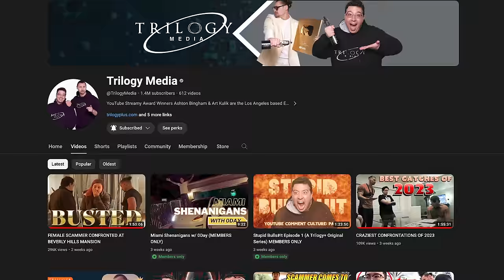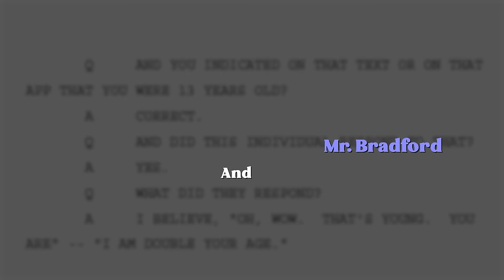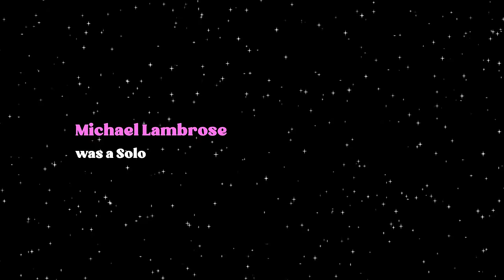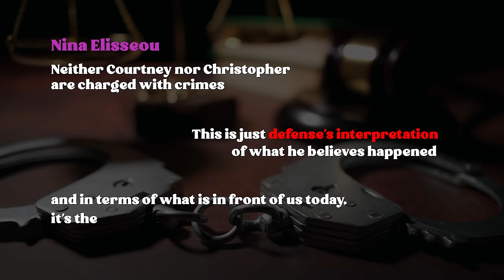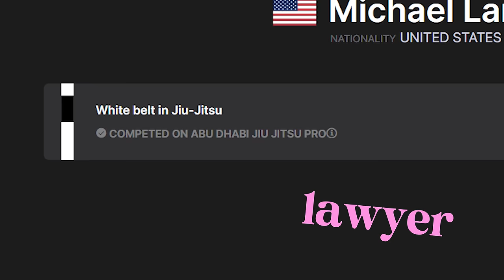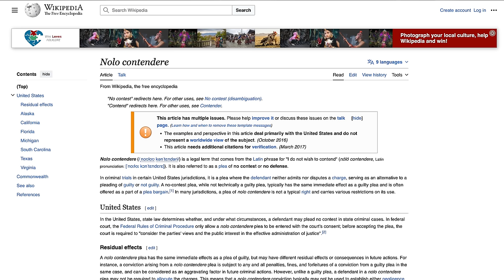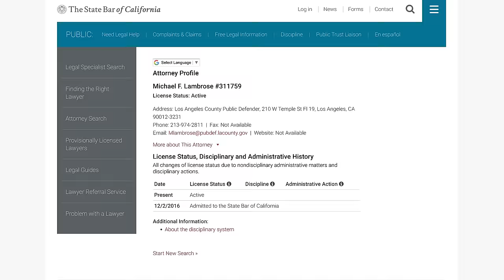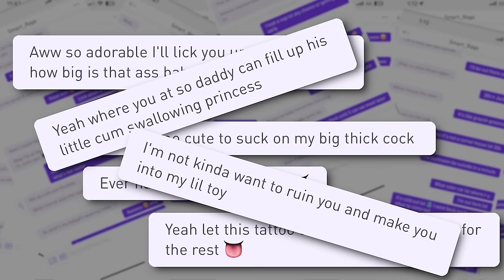SENDING A PR3D TO JAIL (GUILTY CONVICTION!)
In this gripping update, Trilogy Media takes you back to the heart of a story that shook our community in April 2023 – the case against Fernando Arteaga. Dive deep with us as we unravel the latest developments from the courtroom, featuring exclusive insights and the emotional testimony of Courtney Elizxbeth.

This video offers an unprecedented look into the legal battle that ensued, highlighting the challenges and obstacles faced during the court proceedings. Witness firsthand the intense moments of testifying against Arteaga, and the unexpected turn of events as Fernando's public defender, Michael Lambrose, exhibits verbal abuse and threats.

But the story doesn't end there. We also explore the potential criminal charges faced by Ashton for filming in the courthouse, shedding light on the underlying corruption and the court's efforts to protect Lambrose. This update is not just about a case; it's about the fight for justice, transparency, and the lengths some will go to shield the truth.

Featuring Courtney Elizabeth's brave testimony and our team's relentless pursuit of the truth, this video is a testament to the power of standing up against wrongdoing, no matter the odds.

🔹 What You'll Discover:

The latest updates on Fernando Argeaga's case
Courtney Elizabeth's courageous courtroom testimony
The controversy surrounding Michael Lambrose's conduct
The legal ramifications of filming within the courthouse
An in-depth look at the corruption entangling the court system

*The views and opinions expressed in this video are solely those of the individuals speaking and do not necessarily reflect the official policies or positions of any other agency, organization, employer, or company. This content is presented for informational and entertainment purposes only and is not intended to be taken as legal or professional advice. All content and discussions in this video are based on personal opinions and interpretations, and should not be considered as factual or definitive. We make no representations as to the accuracy, completeness, suitability, or validity of any information in this video and will not be liable for any errors or omissions in this information nor for any losses, injuries, or damages arising from its display or use.